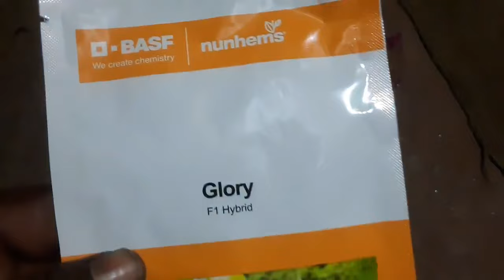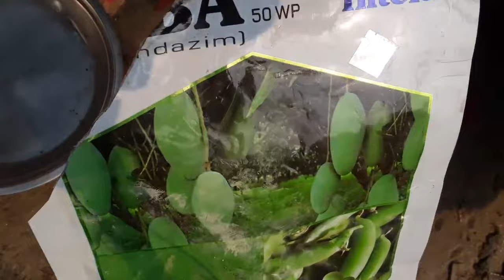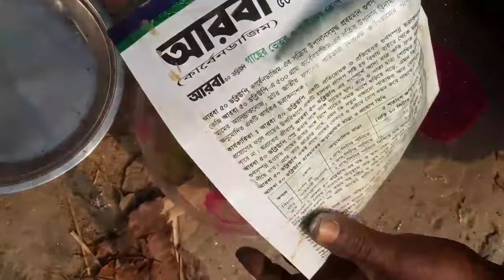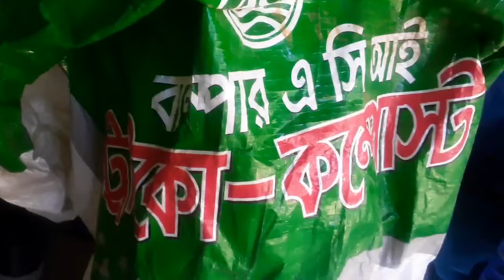এতো সহজ করলার বীজ জার্মিনেশন।।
আমি একজন কৃষক।। কৃষি কাজ করতে আমার ভালো লাগে।তাই আমি যেগুলি চাষাবাদ করি। সেই ফসলের ভিডিওগুলি Sataz Agro এই চ্যানেলে আপলোড করি।।আসা করি আপনারা ভিডিও গুলি উপভোগ করবেন।  আমার সম্পর্কে বিস্তারিত জানতে আমার ফেইসবুক পেজ sataz agro তে আসুন।। সবাইকে ধন্যবাদ।।  যোগাযোগ--০১৭৮৪৪৯৮৫০১

pepper cultivation
মরিচ চাষ
মরিচের পাতা কোঁকড়ানো ভাইরাস
মরিচের স্প্রে
মালচিং পদ্ধতিতে মরিচ চাষ
Bittergourd cultivation
করলা চাষ